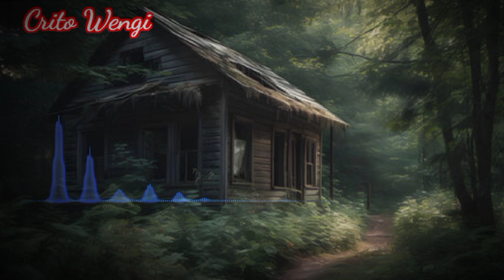SATU KAMPUNG DITEROR KUNTILANAK ! I KISAH SERAM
Crito Wengi
Nyi Ijah mati karna melahirkan tetapi ia tak bisa menerima kenyataan menjelma menjadi kuntilanak. Bergentayangan dibantu sang dukun. Seram horor mengerikan karna menjadi setan demit memedi.